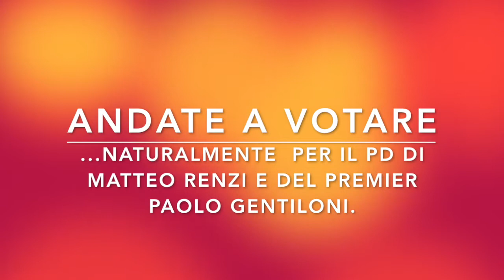28 Febbraio 2018 - Repetita iuvant